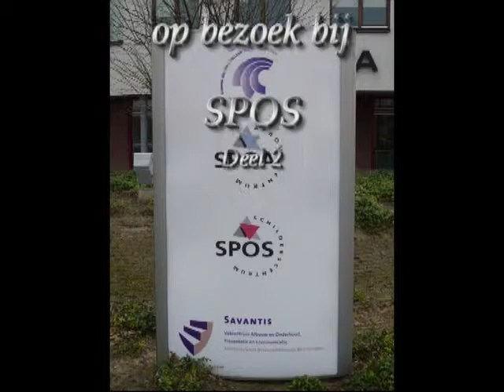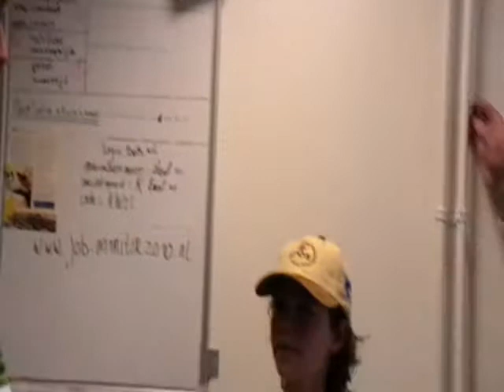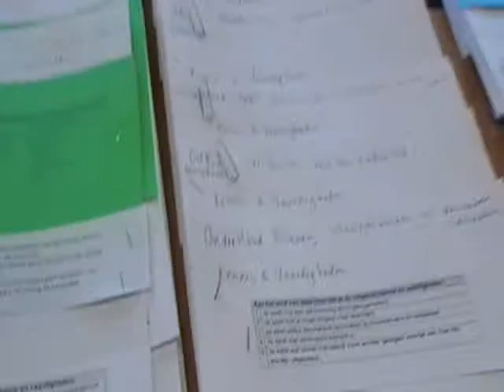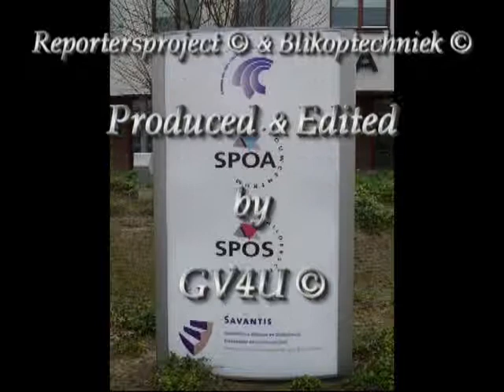Reportage van SPOS de schildersopleiding deel 2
Gemaakt door: Chloe, Eline, Luuk en Tim, Reporters van basisschool 't Wikveld

Vandaag zijn we met juf Caroline aangekomen bij SPOS. Guido stond ons op te wachten en leidde ons naar de kantine. Hier ontving Jos van SPOS ons. Toen mochten we kiezen tussen chocomel of meteen al rondgeleid worden. We kozen natuurlijk chocomel.

De rondleiding was met een andere Reportersgroep van de school de Bron. Zij gingen aan de slag bij SPOA.
Tijdens de rondleiding gingen we naar de directeurs kamer en daar zag je een mooi schilderij.

Informatie over de SPOS
De school genaamd SPOS ligt vlakbij het Sportiom en de tennisvelden in Hintham.
SPOS is een schildersopleiding die leerlingen opleidt tot schilders.
In hetzelfde gebouw is ook de SPOA, een opleiding voor leerlingen die stukadoor willen worden, maar ons verslag gaat over SPOS waar wij zijn geweest.

De entree
Wij (Tim, Luuk, Eline en Chloe) werden ontvangen door (meester) Guido die
ook werkt voor TechXperience. Daarna kwam de heer Oorsouw. De man van SPOS waarmee we de hele tijd zijn samen geweest, want hij leidde ons rond en kwam ons ophalen. We gingen eerst naar de kantine. Hier kregen we een lekker kopje warme chocolademelk J Daarna kregen we met z'n allen een rondleiding met een andere groep Reporters maar die gingen naar de stukadoors van SPOA.
We gingen eerst naar de kamer van de directeur, daar zagen we zijn zondagspak. Dat was een gewoon net pak, maar dan hadden ze er allemaal klodders op geverfd en gespoten. We zagen ook de schoenen van de directeur. Die schoenen hadden de kleuren knal blauw en zalm roze, dat zag er erg grappig uit. Daarna  gingen we naar een kamer waar ze een soort huis met een zolder, woonkamer en een reling met allemaal verschillende kleuren hadden. Die reling was geschilderd door de leerlingen van de SPOS en die wordt na een tijdje opnieuw geschilderd. Maar dan door andere leerlingen.

Wat hebben we gedaan
Wat we hebben gedaan? We mochten behangen met behang en behangselplak. We hebben ook mogen schilderen met de sponstechniek. Dat is een manier waarmee je kan schilderen. Wat we konden doen met die techniek? We moesten een spons in de verf deppen en daarna heel voorzichtig op het behang deppen.

Wat hebben we gezien
Wat mochten we zien??? We waren getuigen van de examens en bij het spuiten van verwarmingen. We hebben ook bij de stukadoors mogen kijken, dat is wel wat harder werken dan de schilders. Maar schilderen is en blijft wel leuker. Wij mochten ook een kijkje nemen in de opslagruimte van de SPOS. Daar zagen we foto's van het kasteel in Frankrijk dat ze daar aan het opknappen zijn. Elke zomervakantie gaan ze met de schilders en stukadoors daar naar toe en wordt het heel mooi. Dat moet ook wel want het kasteel is bijna af ! Daar lagen ook nog een paar petjes,truitjes en snoepjes...
Waar zijn we allemaal geweest die dagen als Reporter

We zijn twee dagen bij SPOS geweest.
Op bedrijfsbezoek in Berlicum, daar mocht Luuk in een hoogwerker (maar het hagelde als hagel uit een pak hagelslag). En uiteindelijk gingen we naar een werk in de Groote Wielen. Daar gingen we naar een huis waar gehandicapten komen te wonen en worden verzorgd. We zagen de bouwtekeningen en het wordt heel erg groot...

Het afscheid. De laatste dag (dat was op 1 april) reden we langs de Macdonald's. Daar stapten we uit met ze allen (ook de Reporters van bs. de Bron die bij de SPOA waren geweest). Toen zei Jos "nou kom dan stappen we daar uit" en gingen we bij de Mac eten.
We hadden als cadeautje aan Jos een fles wijn en een paar foto's gegeven.
Het was heel lekker en erg leuk. Hartelijk bedankt Jos (en Peter) voor de hele gezellige en lekkere dagen! Het was echt SUPER!

Voor dit project willen we Jos van Oorsouw, John Broeders en Ria van Dinther van SPOS (Schilder^sCOOL) hartelijk bedanken voor hun medewerking en gastvrijheid namens de reporters van bs. 't Wikveld en TechXperience/Guido(projectleider van het Reportersproject en Blikoptechniek).

Heb je zelf nog zo'n film, filmtip of een leuk Blikoptechniek idee? Laat het ons weten...

Andere basisscholen, opleidingen en of bedrijven die graag mee willen werken aan het Reportersproject of Blikoptechniek kunnen contact opnemen met Guido bij TechXperience .

Blikoptechniek & Reportersproject
Produced & Edited by
GV4U